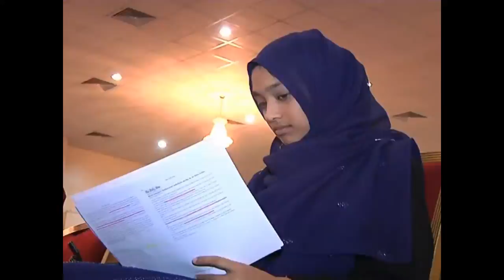BYLC Youth Leadership Summit 2012 - Short Documentary Featured at Shomoy Television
Bangladesh Youth Leadership Center (BYLC) organized the second Summit on April 26-28, 2012 in Dhaka.